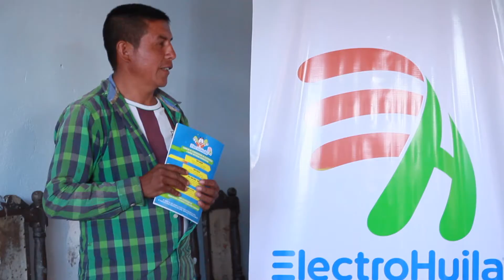Obras en las veredas Buenos Aires, Cascajal y Pantanos del municipio de Timaná.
Conoce los beneficios de las obras que realizó Electrohuila en la zona sur del Huila en las veredas Buenos Aires, Cascajal y Pantanos del municipio de Timaná.